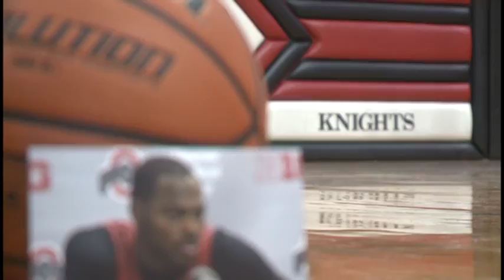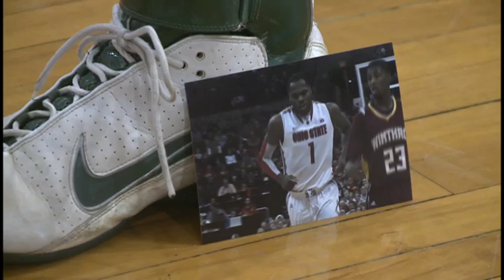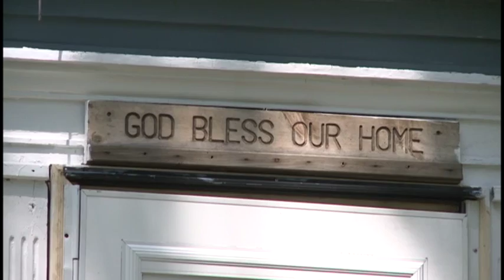Deshaun Thomas Interview After Being Drafted By San Antonio Spurs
Deshaun Thomas Interview Following Being Drafted By San Antonio Spurs